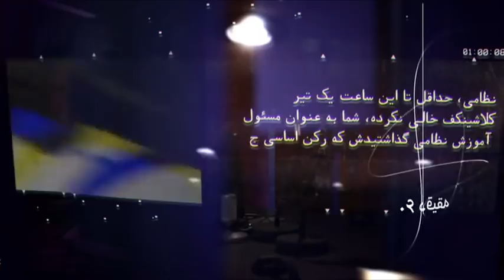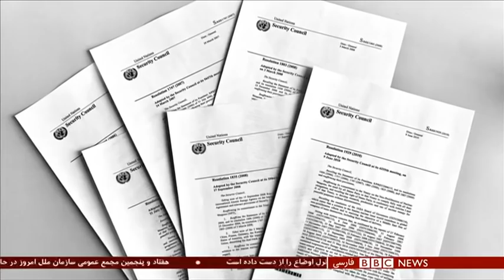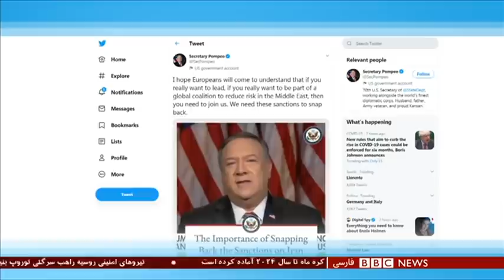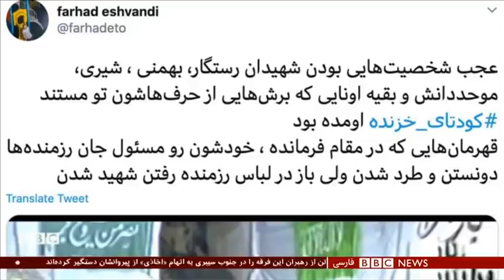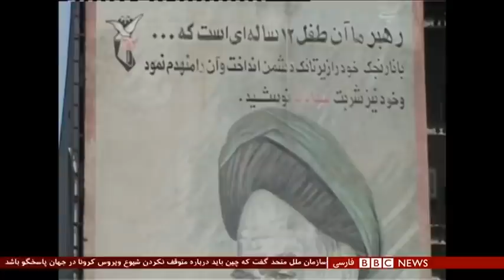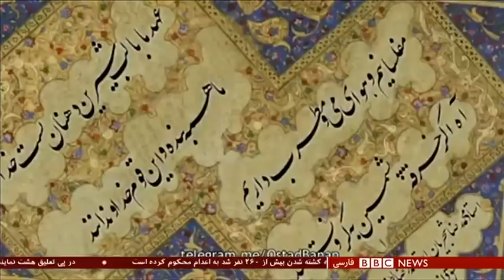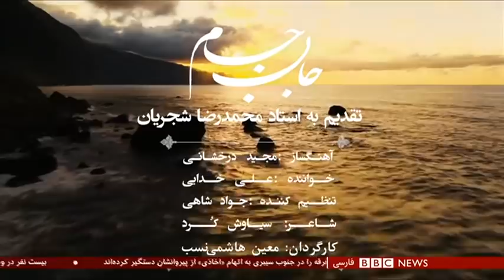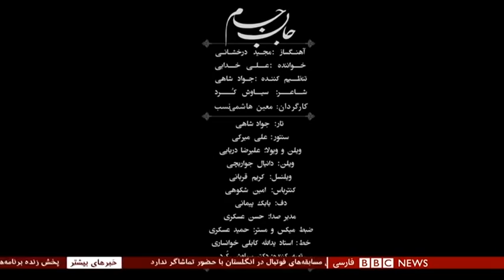روحانی می‌گوید نه جنگ می‌کنیم نه مذاکره؛ راه دیگر کدام است؟ شصت دقیقه یک مهر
نشست مجمع عمومی سازمان ملل متحد در هفتاد و پنجمین سالگرد تاسیس این سازمان در سالن‌های تقریبا خالی و با سخنرانی‌های عمدتا مجازی رهبران دنیا برگزار می‌شود. دونالد ترامپ، رئیس جمهوری آمریکا بخش عمده ی سخنرانیش را به چین اختصاص داد. آقای ترامپ، بار دیگر ویروس کرونا را "ویروس چینی" خواند و به شدت از این کشور و سازمان بهداشت جهانی انتقاد کرد. در مقابل شی جین‌پینگ، رئیس جمهور چین در پیام ویدیویی اش هر گونه تلاش برای "سیاسی‌سازی" شیوع ویروس کرونا را محکوم کرد و درباره خطرات "برخورد تمدن‌ها" هشدار داد. آقای ترامپ در این سخنرانی با اشاره‌ای کوتاه به ایران، خروج آمریکا از برجام، وضع تحریم‌های خرد کننده علیه جمهوری اسلامی و کشتن قاسم سلیمانی، فرمانده سابق نیروی قدس سپاه پاسداران را یادآوری کرد
گفتگو با:
ایلان برمن، موسسه شورای روابط خارجی آمریکا
احسان زاهدانی، مدیر ارتباطات مردمی نایاک شورای ملی ایرانیان آمریکا